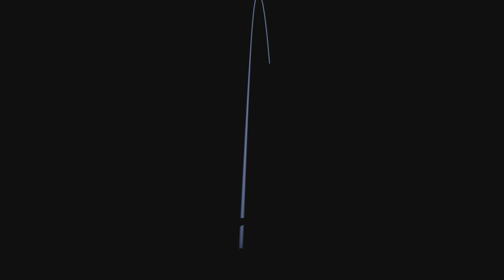PGA Tour (PS5) - Seasonal Tournament Augusta 9th Hole